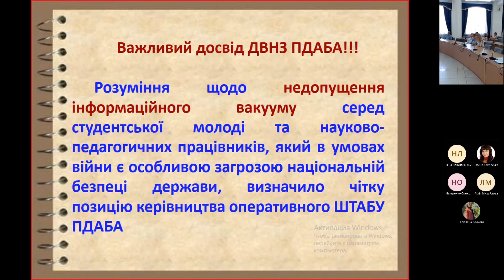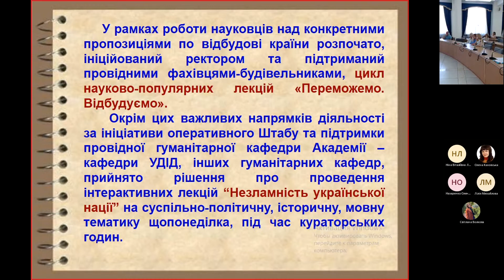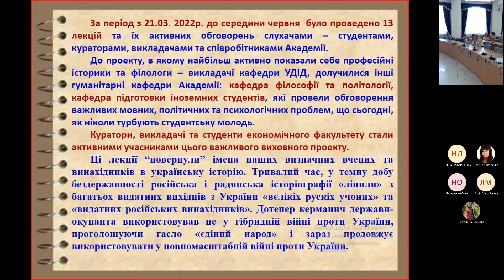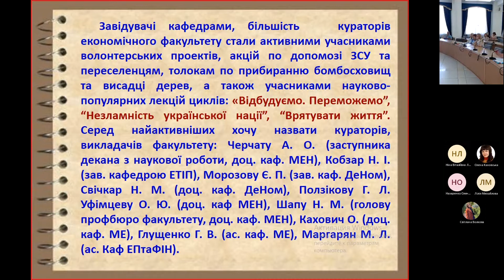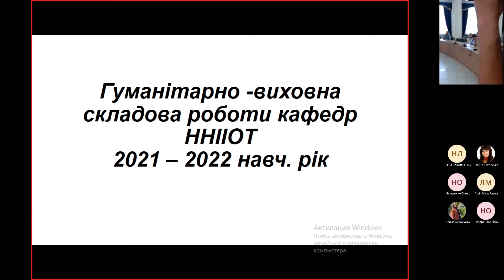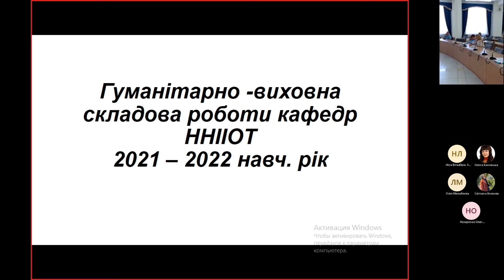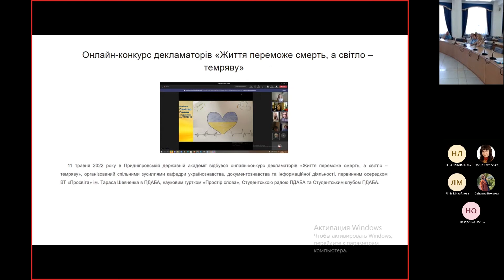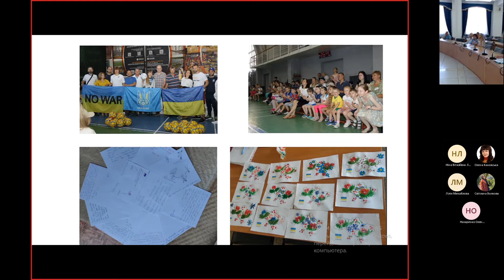II Форум академ. спільноти. «ОСВІТА В УМОВАХ ВІЙНИ: РЕАЛІЇ, ВИКЛИКИ ТА ШЛЯХИ ПОДОЛАННЯ». 20.06.2022.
II Форум академічної спільноти. «ОСВІТА В УМОВАХ ВІЙНИ: РЕАЛІЇ, ВИКЛИКИТА ШЛЯХИ ПОДОЛАННЯ».  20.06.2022. Частина 2/3.